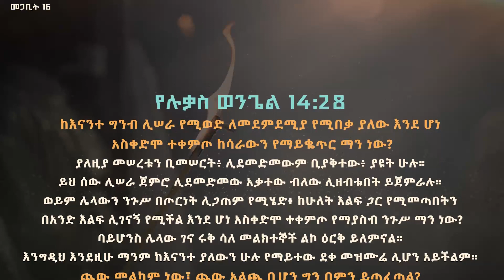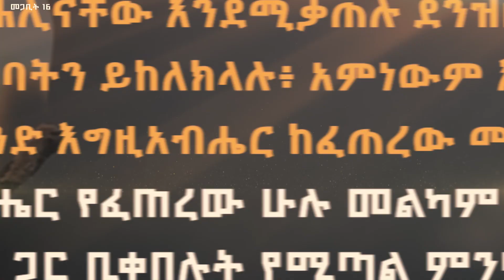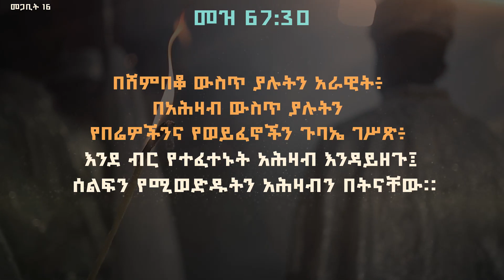እግዚአብሔር የፈጠረው ሁሉ መልካም ነው!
በመጋቢት 16 በቤተ-ክርስቲያናችን ስርዓተ ቅዳሴ ወቅት የሚነበቡ መልዕክታት፣የሚዜም ምስባክ እና የሚታወጅ የወንጌል ቃል!

Any way of unauthorized reproducing, reposting & reusing of this video is prohibited by Arganon.